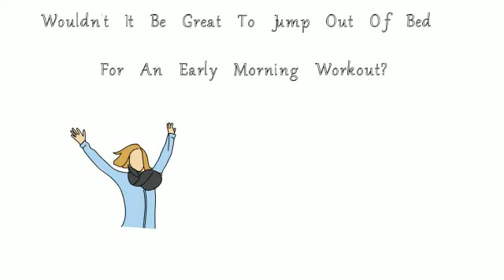We are Always Energized--You can be TOO!!!!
Find out how your life can be ALWAYS ENERGIZED